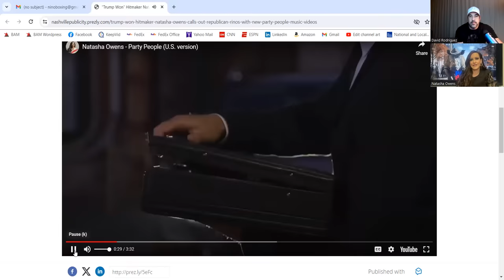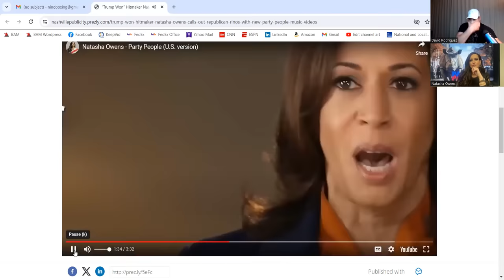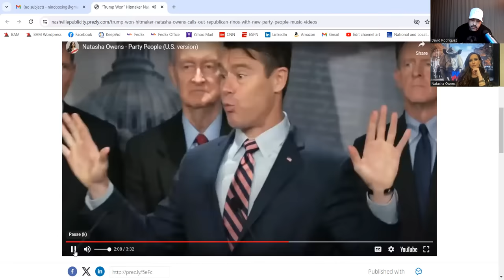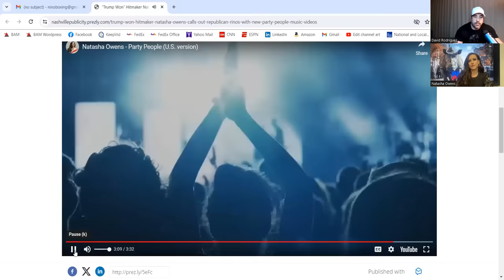TAYLOR SWIFT DETHRONED! NO LONGER #1 ON THE CHARTS..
Protect Your Retirement W/ A Gold. IRA Now!
This is who I Trust ^^^